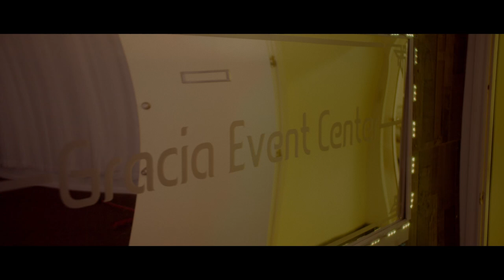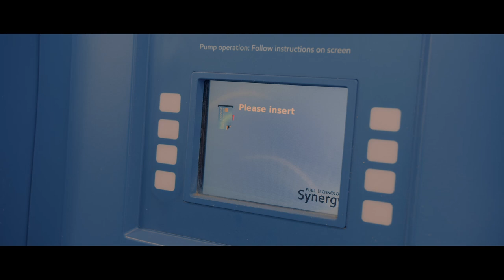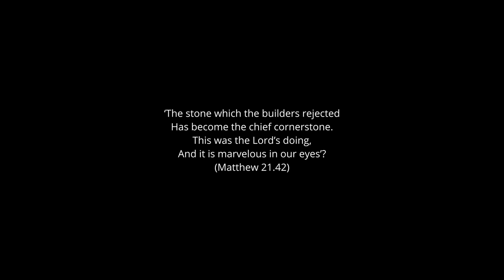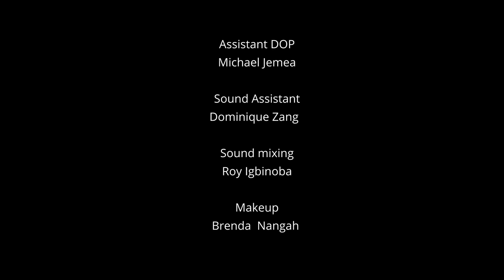The Passport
THE PASSPORT A Short Story Movie For A Cause
A Moral Lesson Short Movie .
@begotymedia9490 Production powered by Belinda Babila Foundation (B.B.F)
We a Non Profit Organization creating Content to raise funds for our organization.
We provide Livelihood Sustainance to Refugees and IDPs from Cameroon.
Special Thanks to the  Cast & Crew.
Executive Producers
Belinda Babila  & Godlove Akong.
DOP
ROYFILMS
DIRECTOR
Mazzi Kizzi
*To Support our Movie Production Project*
Zelle
$belindababilaf
Together We Can ❤❤❤❤❤❤❤❤❤❤❤❤❤❤
Thanks in Advanced for your Generousity and Kindness.
TOGETHER WE WILL MAKE CAMEROON GREAT AGAIN